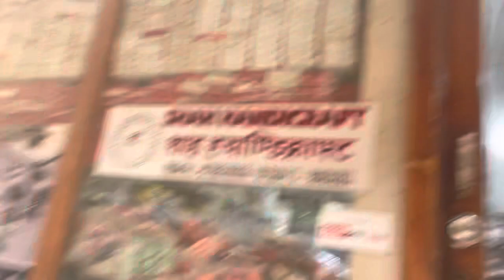Backstreets in Nepal (lost):)